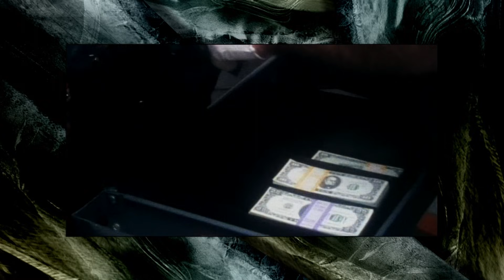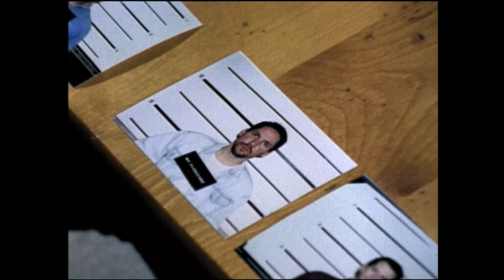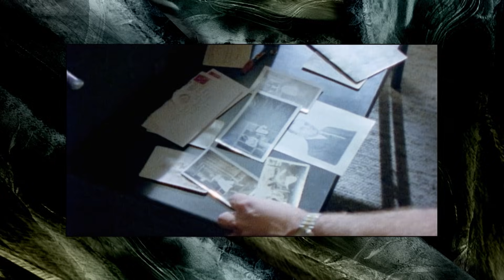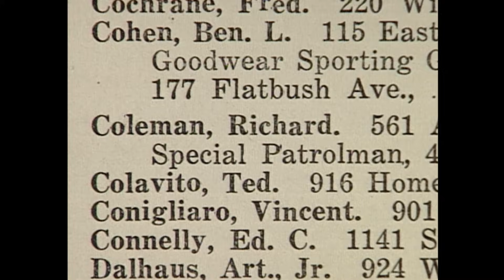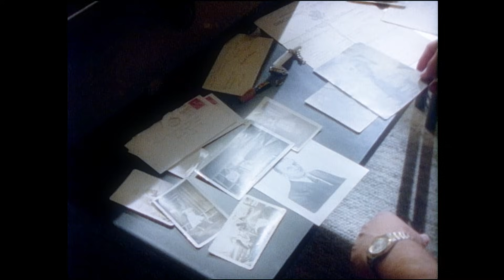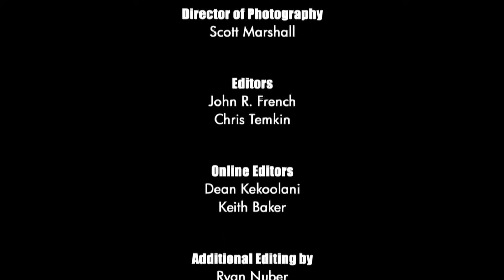Unsolved Mysteries with Dennis Farina - Season 7 Episode 8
This episode includes: G.I. Guinea Pig, Bank Tunnel, Murder in the Park, Noreen Renier and Unknown Dad.